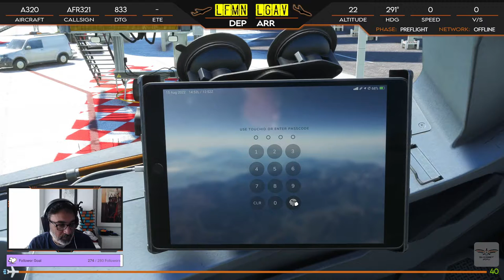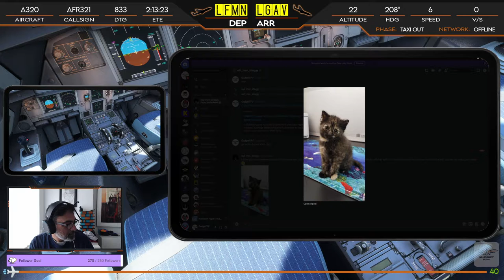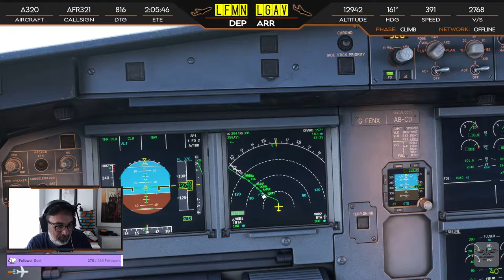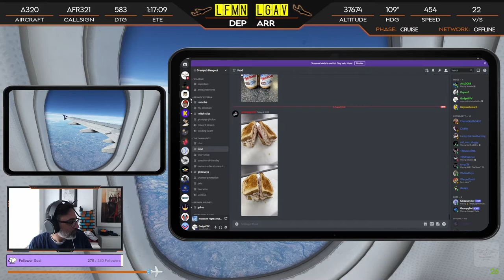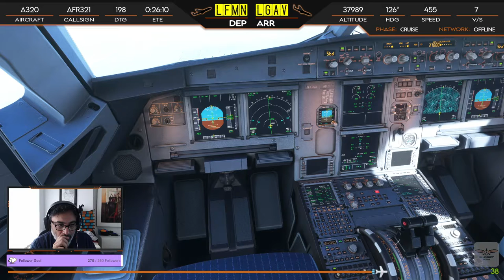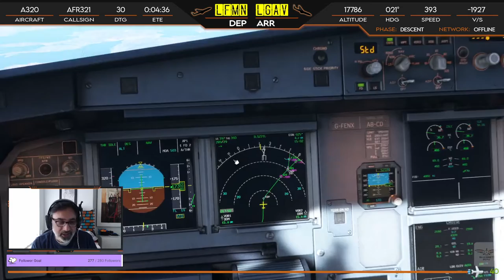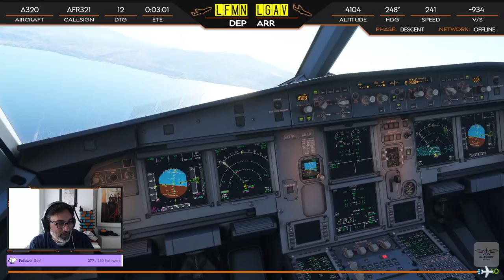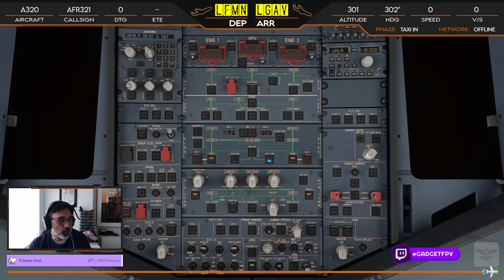MSFS | FENIX | 🏺Off To Athens🏛️ | LFMN✈️LGAV | TwitchVOD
Heading to Athens, from Nice in the FENIX A320...